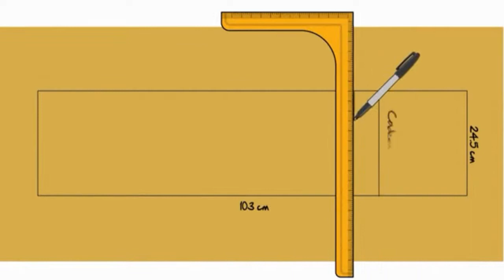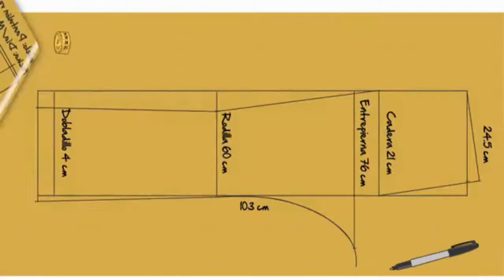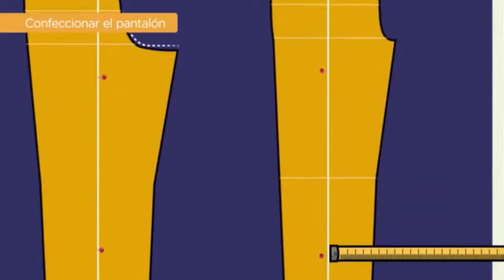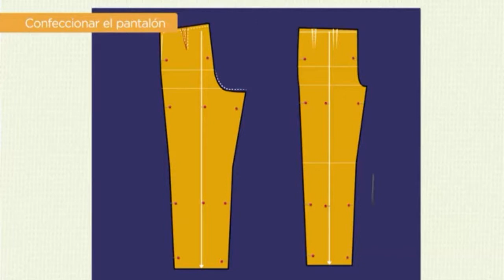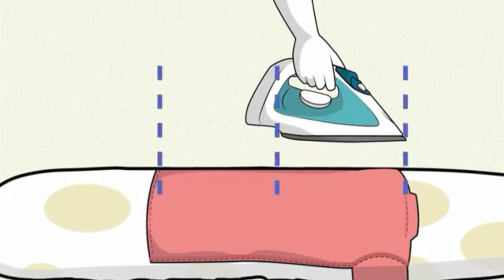curso de Corte y confección clase 9 | Trazo del patrón trasero del pantalón recto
Trazo del patrón trasero del pantalón recto
Continúa con el trazo del patrón trasero del pantalón. De esta manera, has revisado los procedimientos básicos para trazar y confeccionar tres de las prendas de mayor uso.
Confección del pantalón
Sigue el procedimiento para conlcuir con la confección del pantalón.
Planchado y entrega de la prenda
El planchado en prendas hechas a medida es distinto al ordinario, aprende cómo hacerlo para presentar la prenda impecable al momento de la entrega.